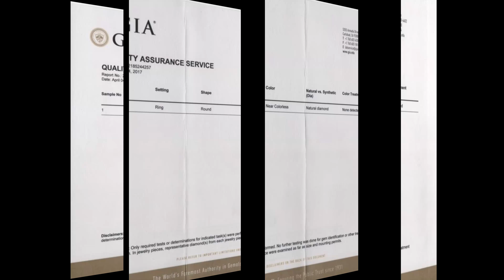GIA 8.59 tcw VVS Clarity Top Gem Unheated Yellow Sapphire & Diamond Cocktail Ring 18k Gold C480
You can see this stunning item and other amazing jewelry treasures on eBay selling daily.  Click on the link above to go directly to our eBay store.